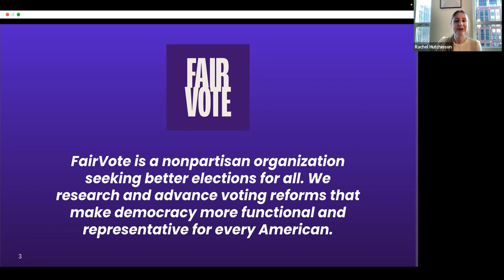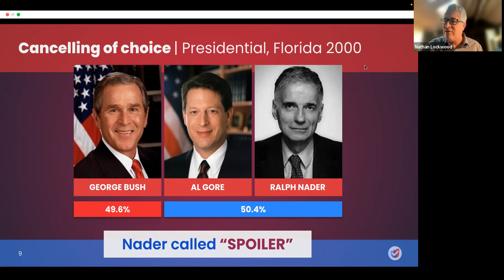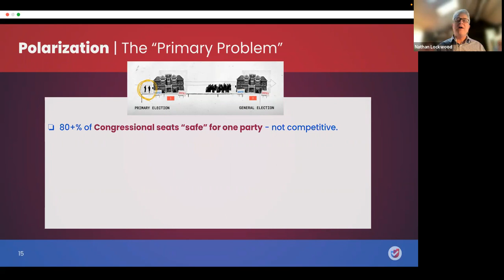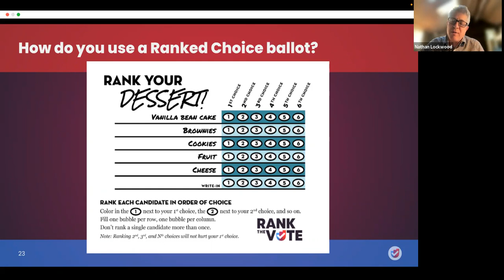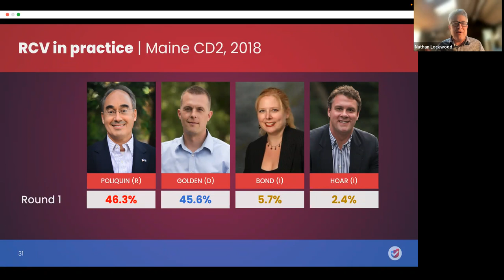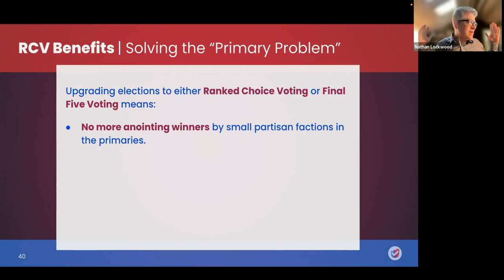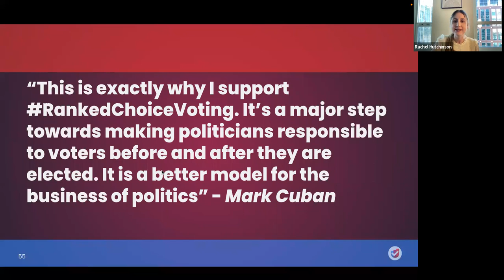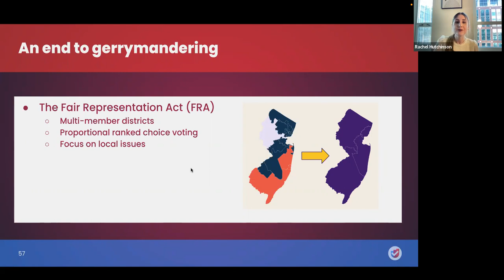Business for Democracy 2/1/23 Webinar -- Rank Choice Voting